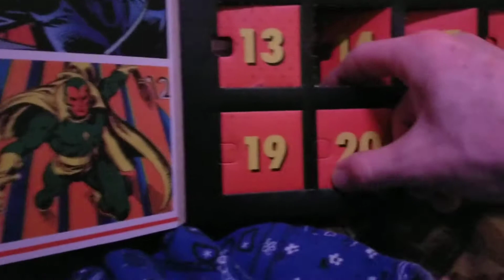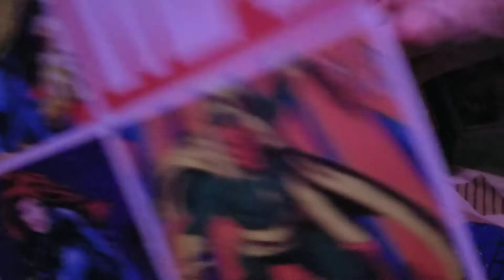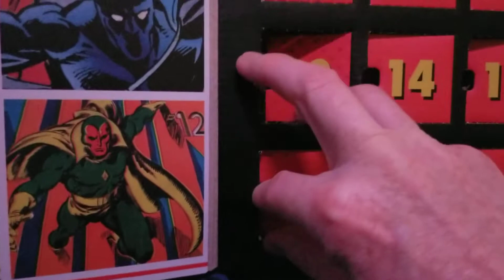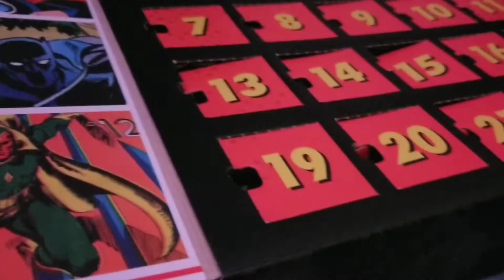Unboxing funko pop marvel advent calendar days 16 to 23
We did a large advent calendar opening days 16 though the 23rd.
What did we get?